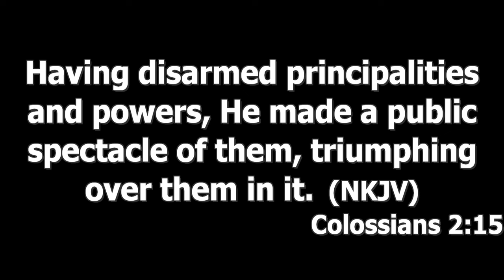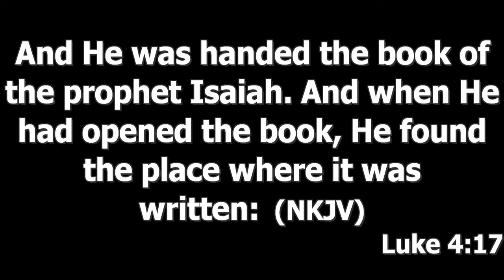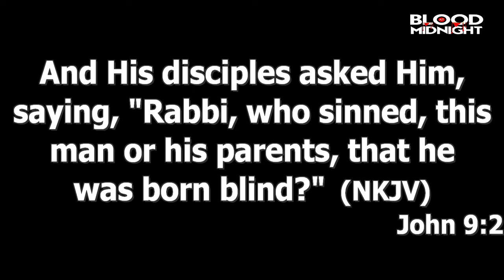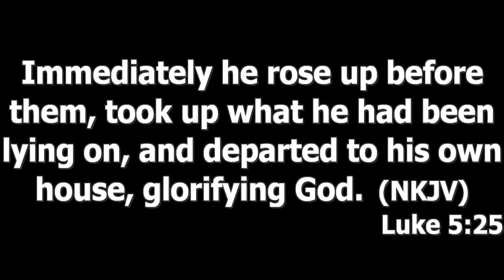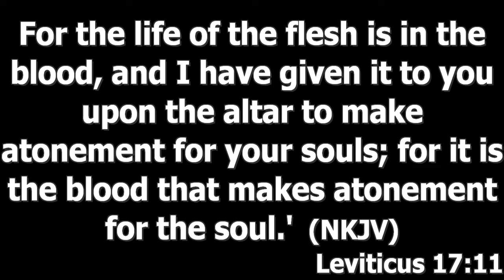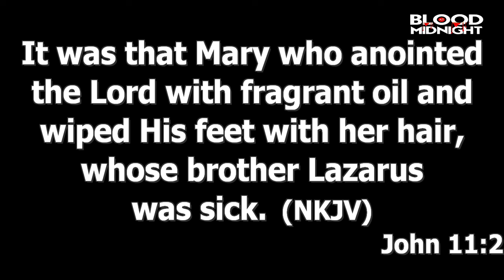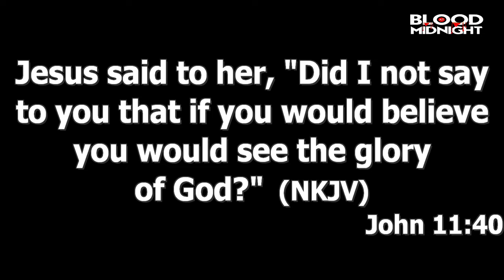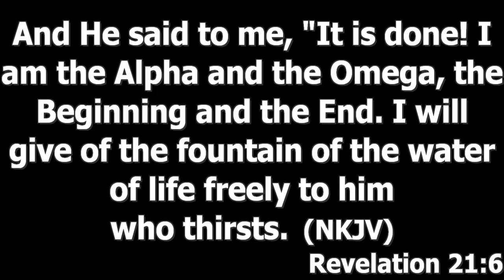HOW TO BE HEALED BY THE BLOOD